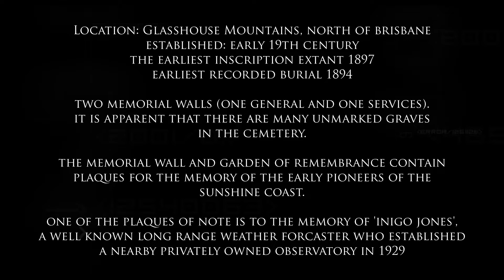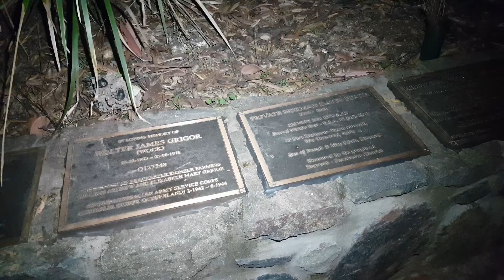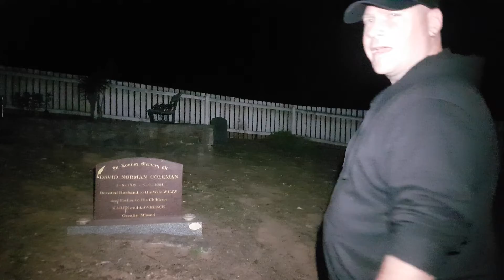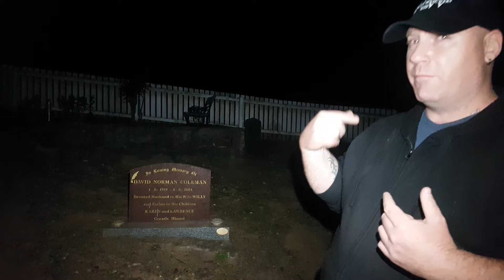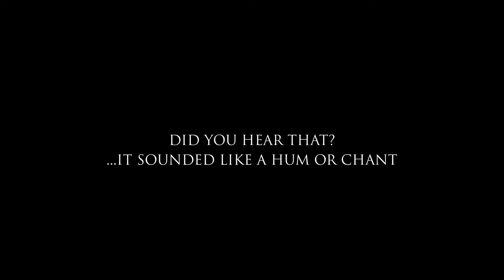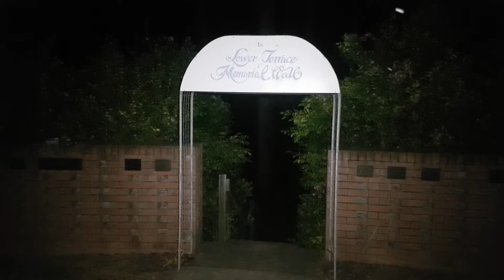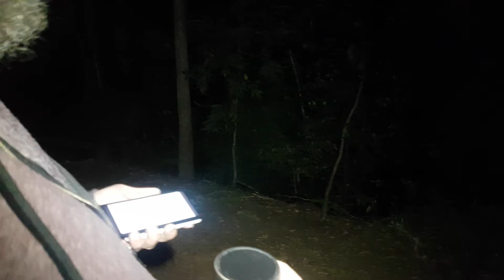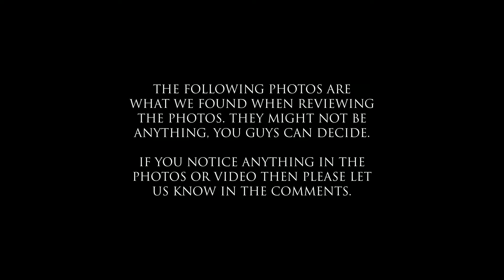YOU WILL BE SCARED! "IT SAID THE POWER OF SATAN" - S1 EP8: Peachester Cemetery: Night Watchers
**WARNING** DON'T WATCH THIS ALONE! "I WISH TO LIVE"

Dan & Pete from Night Watchers head out to Peachester Cemetery to see what they can catch in the form of paranormal activity. From EVP's to shadow figures and photos, they come home with some great evidence. Check out the full episode. It said "I WISH TO LIVE"

'Night Watchers' is an independent production.